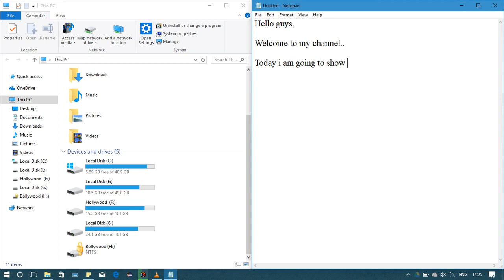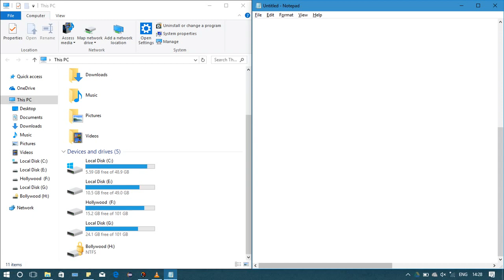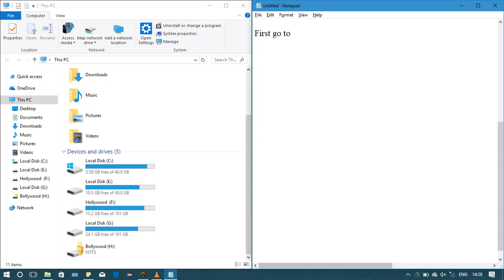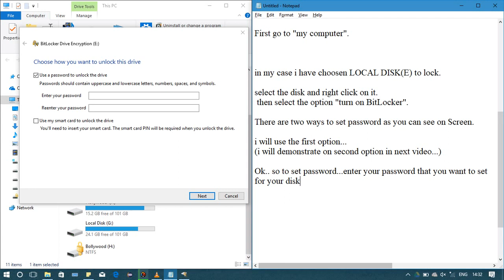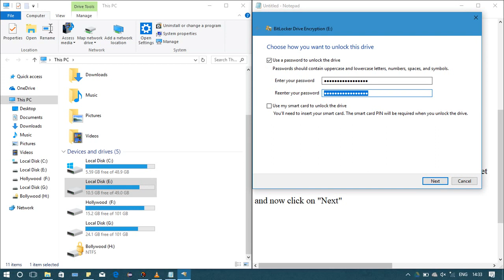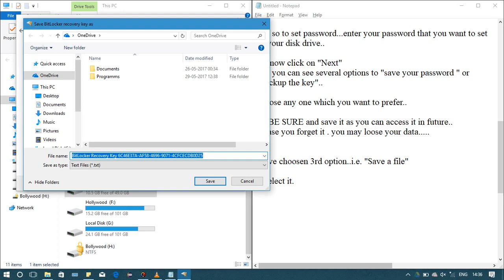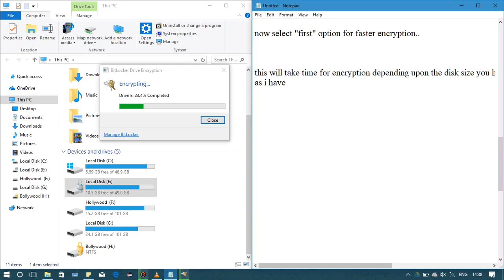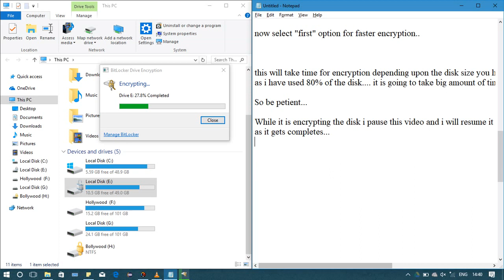How to protect your hard disk by putting password without installing any software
Hello guys, we all wonder how to protect our data in computer hard drive by putting password.. then yes.. you are at right place..lets have a look and see how we can protect our data ..